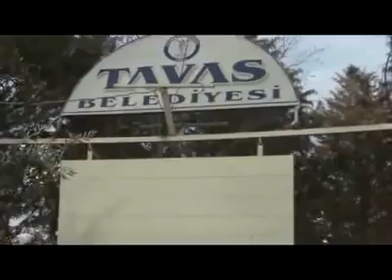Bağlar Mesireliği'ne yapılan lokanta bitmek üzere